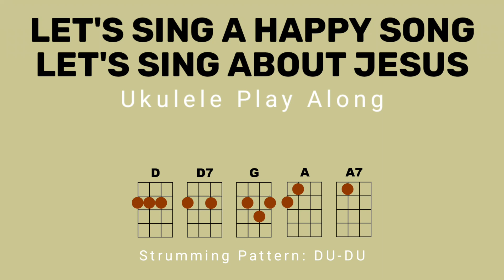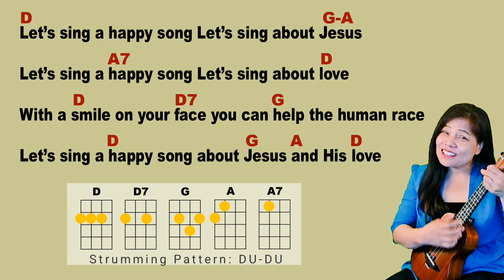LET'S SING A HAPPY SONG ABOUT JESUS | SDA SONG AY |UKULELE GUITAR TUTORIAL PLAY ALONG| CHORDS LYRICS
-SDA AY SONG, SHORT CHORUSES, PRAISE, HYMNS
-GOSPEL, WORSHIP, CHRISTIAN SONG
-UKULELE GUITAR NOTES/CHORDS
-EASY AND ADVANCED CHORDS CHORDS
-FOR BEGINNERS AND ADVANCED PLAYERS

A Ukulele Tutorial Play Play Along version
LEARN RELIGIOUS MUSIC
INVEST WITH GOD

Happy Playing!

If this was helpful to you:
and PASS THEM ON

Every act of kindness
is a piece of love we leave behind!